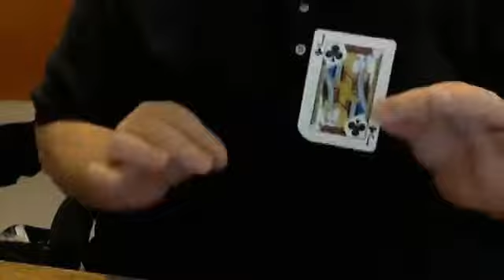Speedloader Wallet - Dude That's Cool Magic